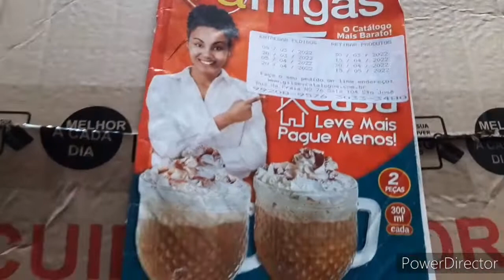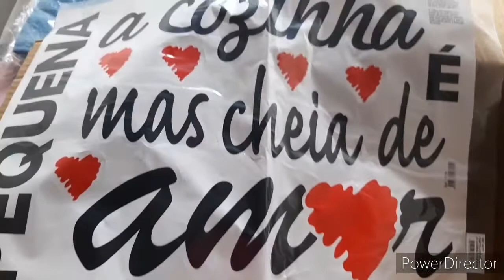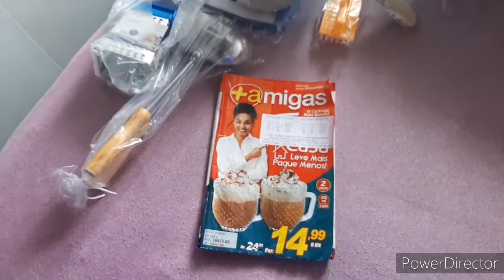Abertura de caixa da mais amigas 30/04/22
🌻Oi amores saiu vídeo novo de abertura de caixa corre pra ver,  espero que vocês gostem beijos e obrigado e não se esqueçam de dar like pra avaliar o vídeo 👍🏻🥰💕